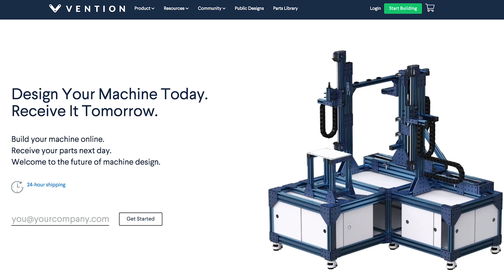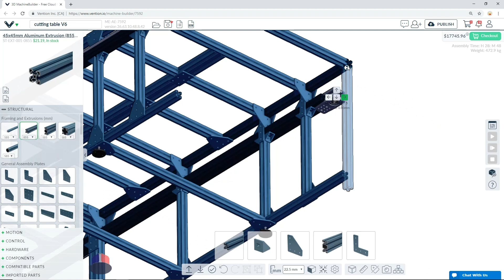Customer Story - Automated Fabric Cutting with Foothills Industries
Foothills Industries specializes in producing custom non-sterile disposable healthcare products including medical-surgical drapes and utility drapes. They needed a custom automated solution to cut fabric. Foothills Industries was quickly able to design a custom cut-and-pull machine that met their requirements and budget, as well as enabled them to optimize their production of high-quality surgical drapes.

 design and fabricate a custom textile-cutting machine.

In this video you will see how Foothills Industries, used Vention.io to automate their cutting process fast and cost-effective. This shows Vention's simplified automation platform.

Watch our video to learn about why Foothills Industries chose Vention for designing and building their new textile cutting machine.

Stephen Galle is a maintenance technician at Foothills Industries. They manufacture medical drapes. when he started here at Foothills he was asked about the possibility of having another cutting machine. He volunteered with his background as a fabricator and mechanic to look at the possibilities of building the machine in house. Having gotten into it more deeply he learned that there was a lot of engineering and product development that had to take place behind the fabrication end of it. He came across Vention’s website and found out that they would be able to help him with some of the areas that he was not as strong in. In the development of this machine he talked to his supervisor and CEO and operators within the cutting department. They kind of had to come up with a very user-friendly machine, cost-effective, and easy to service. In working with Vention and being able to design the machine they were able to address a lot of the issues and come in on budget. He was able to put his ideas on the forefront and ask for help when he needed it. They have now been able to produce a cotton and pull machine that will serve their needs going into the future.